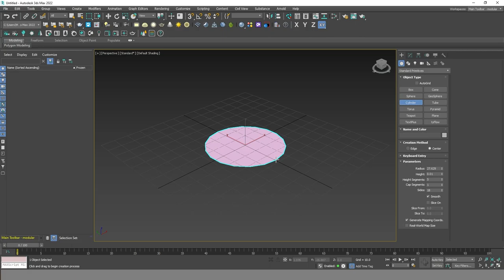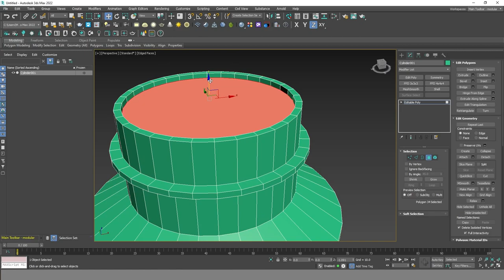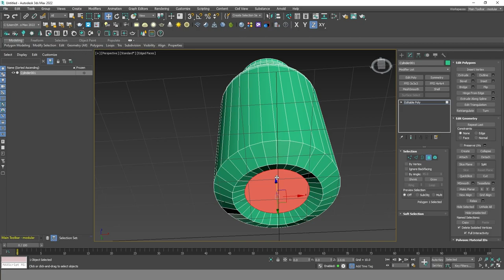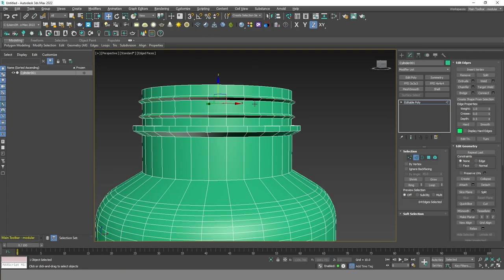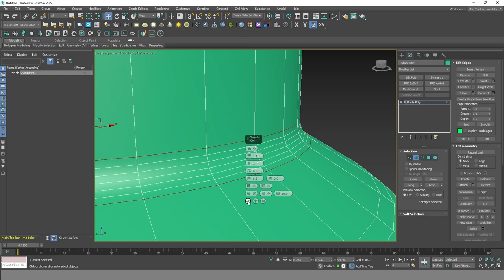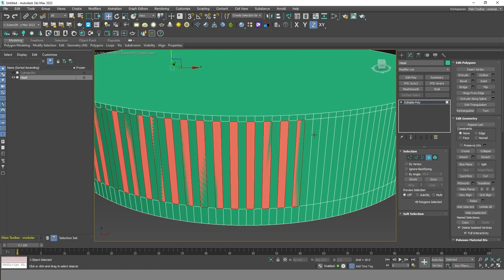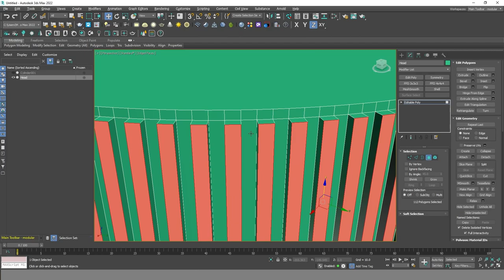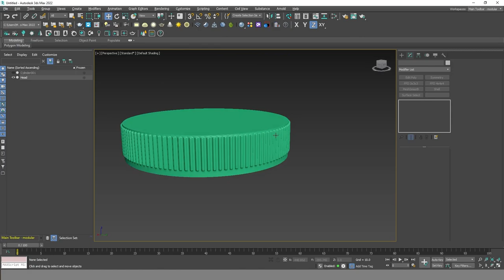How to Model a Bottle in 3ds Max. Medicine Bottle Modeling for Beginners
Bottle modeling in 3ds Max is the process of creating a three-dimensional digital representation of a bottle using the powerful 3D modeling tools within the software. This involves starting with basic geometric shapes, typically cylinders, and then refining and sculpting them to match the specific shape and design of the desired bottle. Artists and designers use reference images and various modeling techniques to accurately recreate the bottle's form, including its body, neck, opening, and any intricate details. Once the modeling is complete, materials, textures, lighting, and rendering are applied to make the digital bottle look realistic and ready for use in visualizations, animations, or 3D printing projects. Bottle modeling in 3DS Max is a fundamental skill for those working in product design, packaging, advertising, or any field where accurate 3D representations of bottles are required.